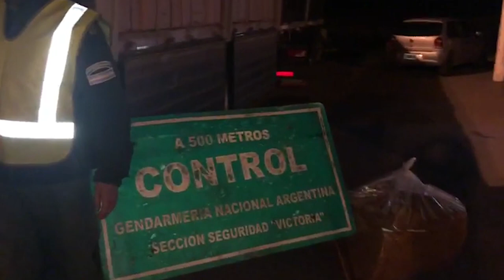Contrabando de tabaco en ruta entrerriana